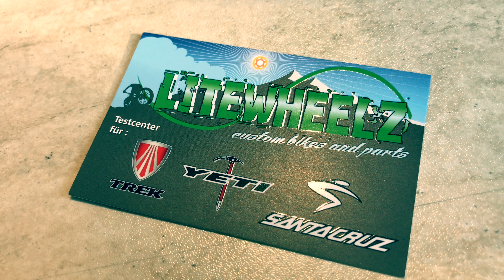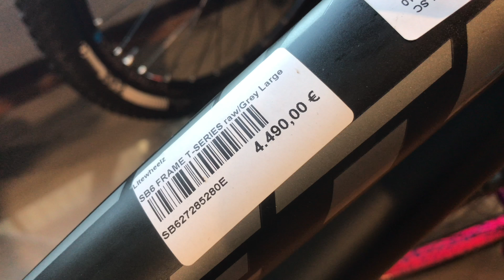Ein Biker-Mekka am Chiemsee: Interview mit Ivo von Litewheelz aus Bernau am Chiemsee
Litewheelz Custom Bikes and Parts - Bernau am Chiemsee

Litewheelz Custom Bikes and Parts
Priener Str. 14
83233 Bernau am Chiemsee